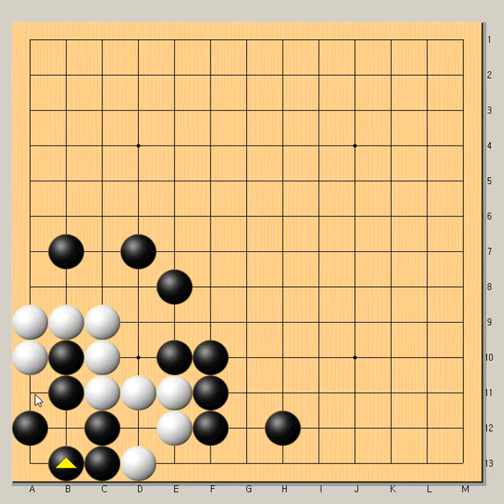죽은줄도 모르고 난중에 기절한다 - 바둑사활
죽는모양을 절묘하게 만들어 보세요 - 바둑사활